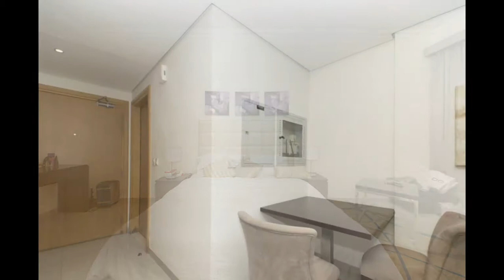1 bedroom Apartment in Arjan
Office: Office No. 1106, Bay Square 01, Business Bay, Dubai, UAE